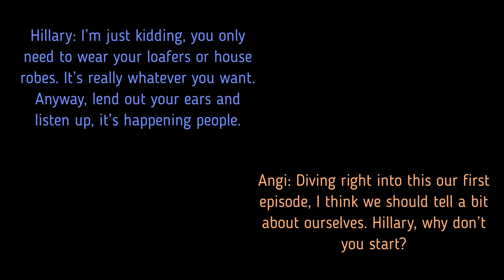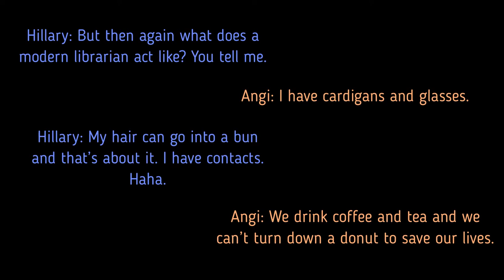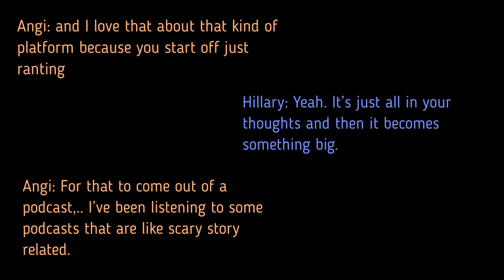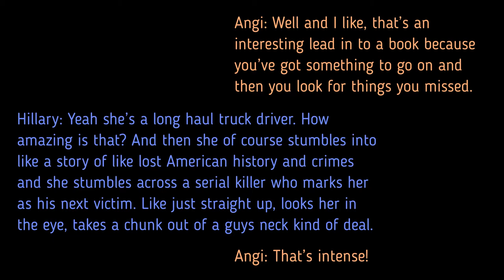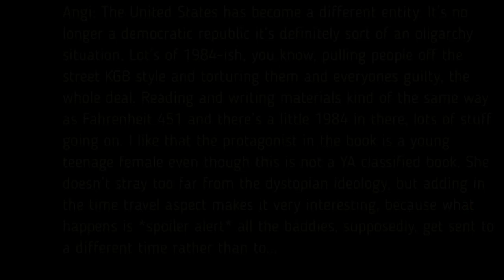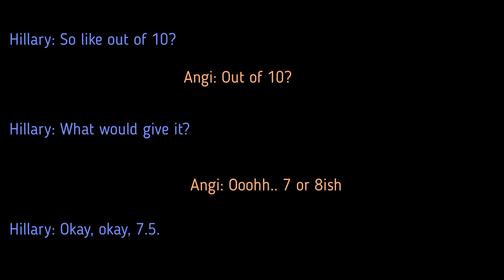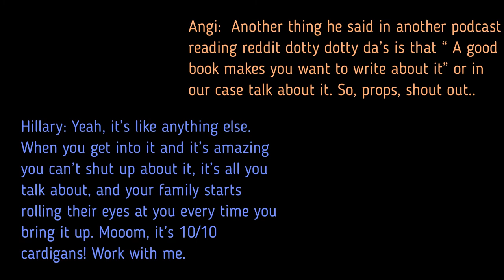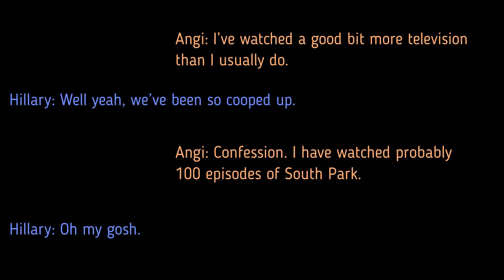Cardigan Society Podcast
Join Angi and Hillary in the first Cardigan Society Podcast.